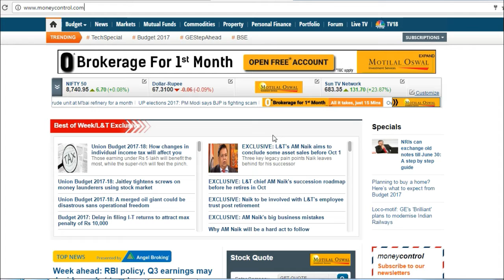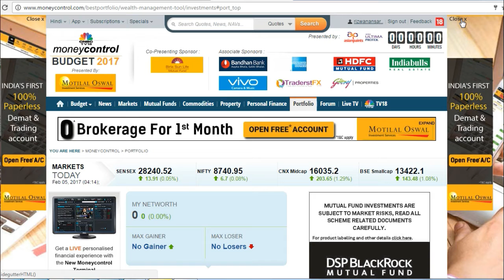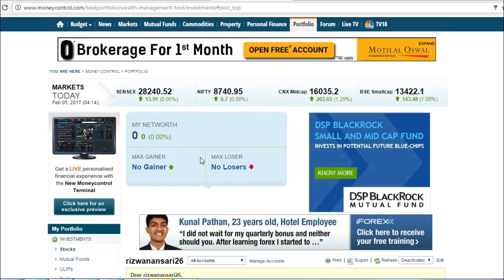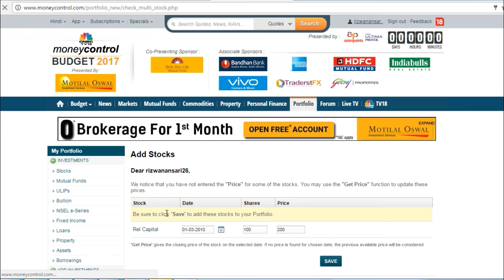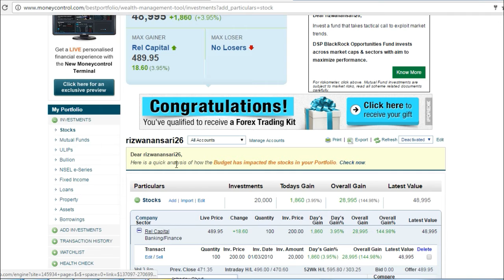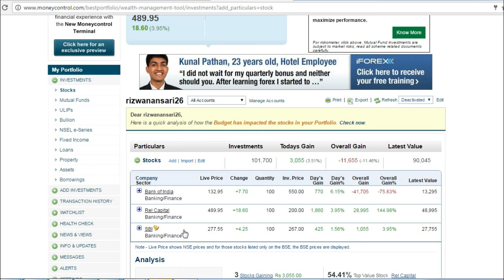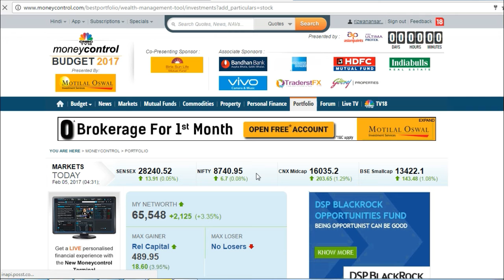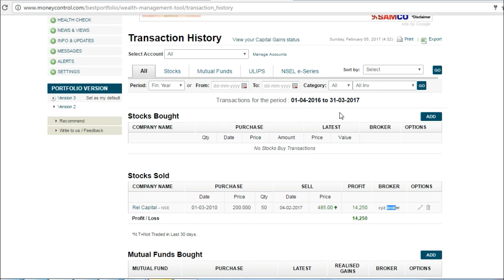मनीकंट्रोल.कॉम पर शेयर्स के लिए पोर्टफोलियो कैसे बनायें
moneycontrol.com par shares ke liye portfolio kaisey banayen मनीकंट्रोल.कॉम पर शेयर्स के लिए पोर्टफोलियो कैसे बनायें . Jo share market me shares buy or sale kartey hain unke liye ye portfolio most important hai. Portfolio me hum apnay shares ki buy  aur sale ki information rakhtey hain aur jab aur jahan chahatey hain ye information hum dekh saktey hain. Here you will watch Kaisey kare paisa kaisey kamaye Hindi me janey